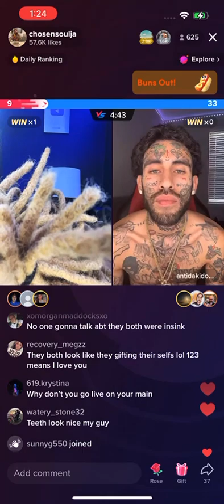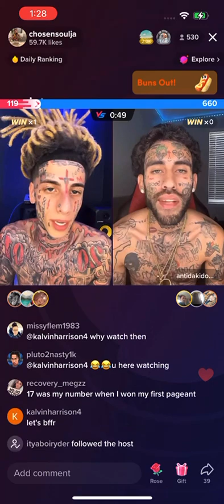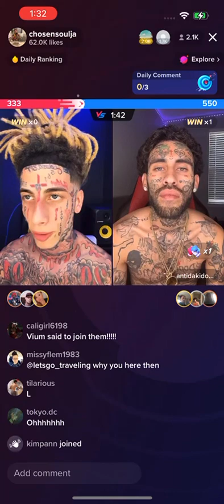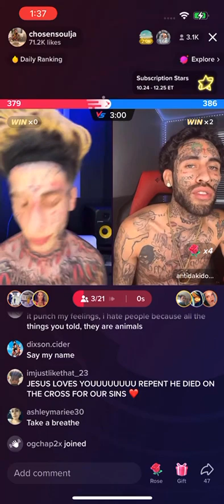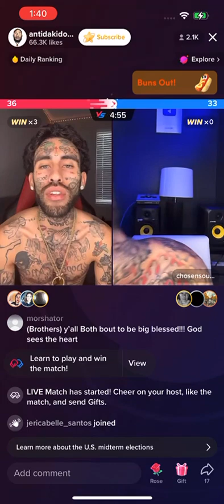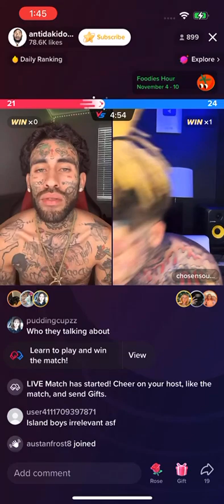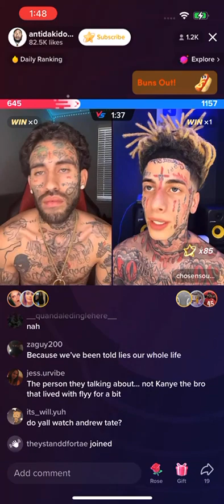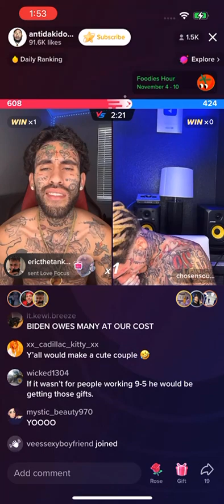Island boy Fly And Antidakid talks about Vium pt 1